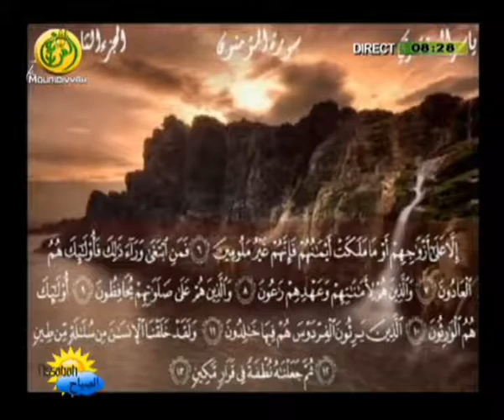Suivez votre émission Assabah du 21 mai 2015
Coran ; Sagesses ; Hadiths ; Informations ; Météo ; Heures de prière ; Éphéméride ; Qaçida (écrit de Cheikh Ahmadou Bamba)

Animateur : Mouhammadou Lamine Diouf
Chroniqueur : Mourtalla SeyeRetour
Invité : Babacar Fall